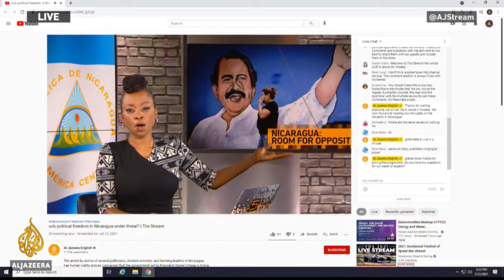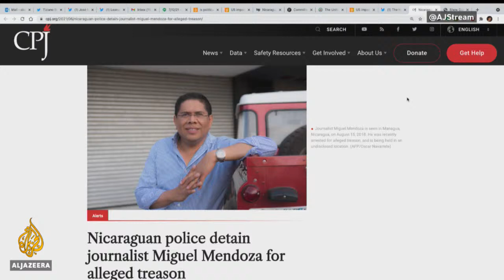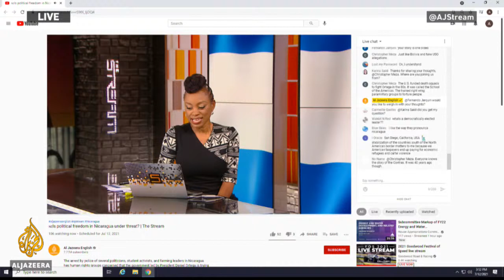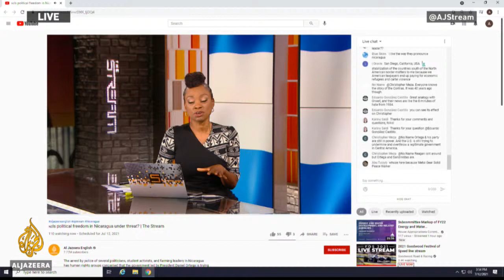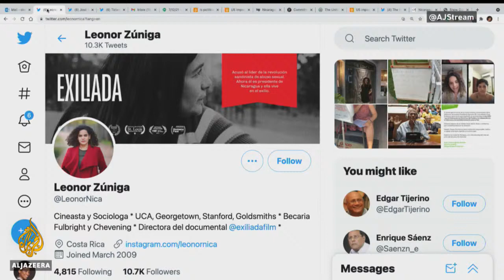🇳🇮Is political freedom in Nicaragua under threat? | The Stream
The arrest by police of several politicians, student activists, and farming leaders in Nicaragua has human rights groups concerned that the government led by President Daniel Ortega is trying to stifle opposition in the run-up to a general election.

The most recent arrests of high-profile figures came on July 5, when police detained three farming leaders, accusing them of murder, kidnap and armed robbery during anti-government demonstrations in 2018. The Sandinista National Liberation Front (FSLN) government says the protests were part of a coup attempt supported by foreign powers. One of those detained, Medardo Mairena, had been considering a bid to run for president in elections on November 7.  Two student leaders were also arrested.

Mairena is the sixth person with presidential aspirations to have been detained of late by police. Since early June, candidates Cristiana Chamorro, Arturo Cruz, Félix Maradiaga, Miguel Mora Barberena and Juan Sebastián Chamorro have been arrested.

The UN’s human rights chief Michelle Bachelet and the European Union’s High Representative Josep Borrell have led international criticism of the arrests, while Human Rights Watch says Nicaragua’s government is leading an “intensifying campaign of violence and repression against the opposition and civil society”. Ortega has rejected the censure, saying that laws recently passed by the FSLN-dominated congress are being applied “by the book” against “enemies of the revolution”.

In this episode of The Stream, we’ll look at the impact of the recent arrests in Nicaragua and ask what they mean for the country in the run-up to the November elections.